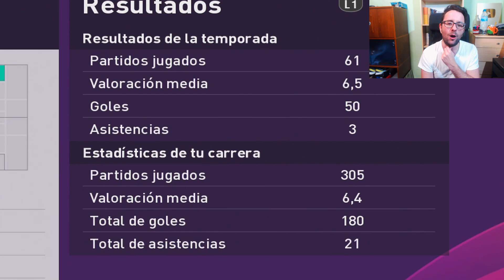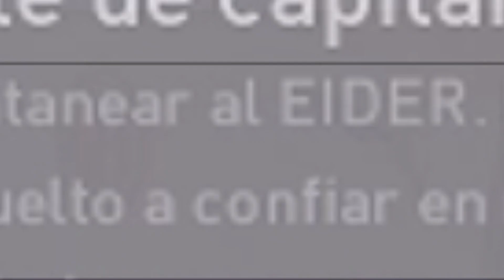99,9% IMPOSIBLE! ASÍ SE DECIDE LA FINAL DE LA CHAMPIONS LEAGUE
99,9% imposible, así se decide la gran final de la Uefa Champions League, simplemente espectacular.